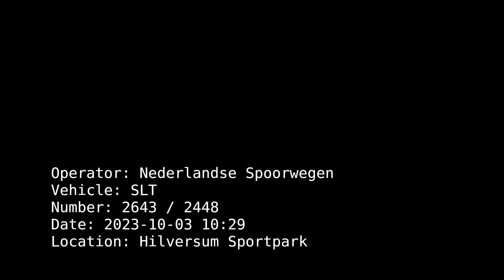NS SLT at Hilversum Sportpark going through the 'Gotische Bogen' (2023-10-03)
NS SLT-6 and SLT-4, numbers 2643 and 2448 respectively, destined for Amsterdam Zuid drops off and picks up passengers at Hilversum Sportpark. The trainset rides through the Gothic arches, in Dutch called Gotische Bogen, first installed in 1942. Most of these conrcrete masts were replaced by steel but on the Utrecht-Hilversum line they still remain, preserved. They cover approximately 11.5km and can be seen from stations Hollandsche Rading and Hilversum Sportpark.